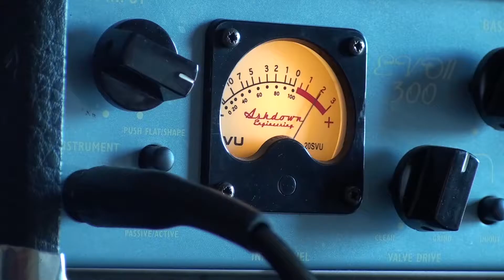Euro Indie Music Weekly Magazine Ep 5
Moplen - Signorina
Maverik - La parte migliore
Il Rondine - Mi fido più di me
Rhett May - Latex Lady
Una giornata infausta - Radioattiva
Polarbeers - Meteoropathy
Marazzita - Formule